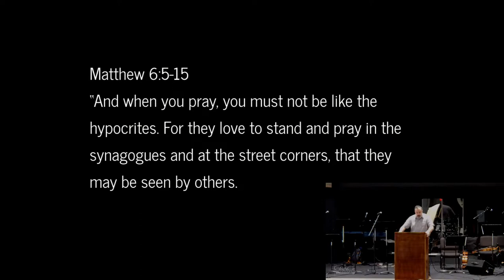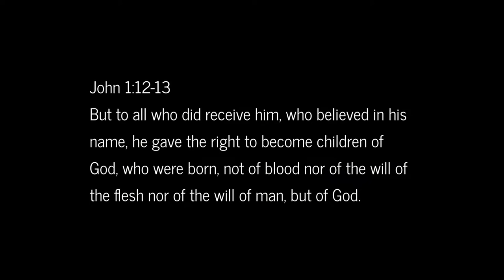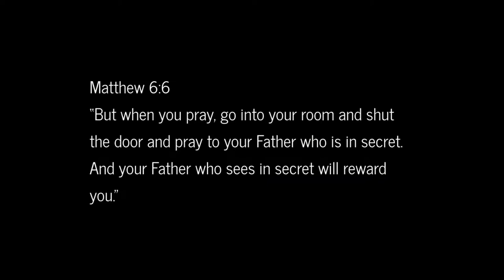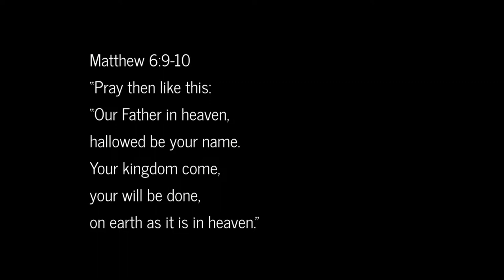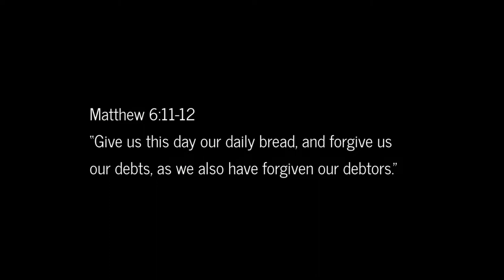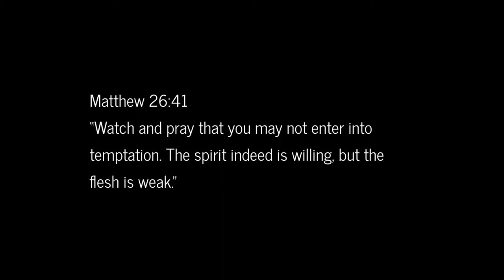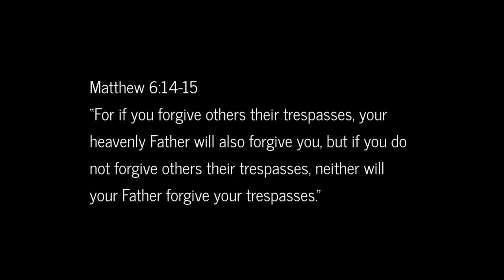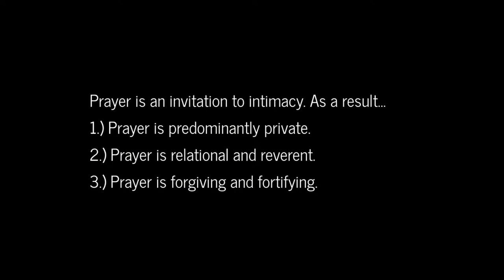Prayer is an Invitation to Intimacy (Matthew 6:5-15)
This sermon was preached at Grace Church of Gainesville on May 28, 2023.